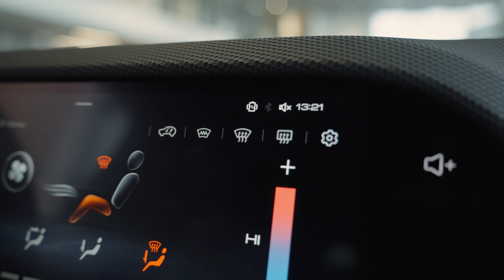Видеосъемка для ДЦ Haval - Дед Мороз | 2023 | Cinema71.RU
Трейд-ин саней Деда Мороза )))
Видеосъемка для официального дилера Haval  "Тульские автомобили"

Заказ видеосъемки:
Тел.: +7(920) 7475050